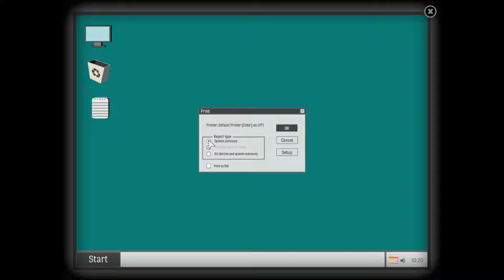SKYHILL #4 Pc Playthrough/Walkthrough - No Commentary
Titel: SKYHILL
Genre: Action, Abenteuer, Indie, RPG
Entwickler: Mandragora
Publisher: Daedalic Entertainment
Veröffentlichung: 6. Okt. 2015